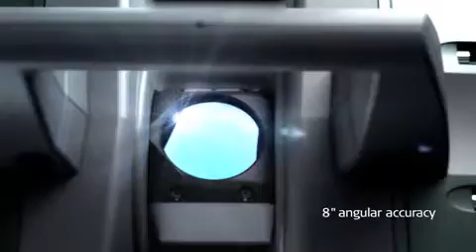TEOREMA SRL MILANO PRESENTA LEICA P20 LASER SCANNER